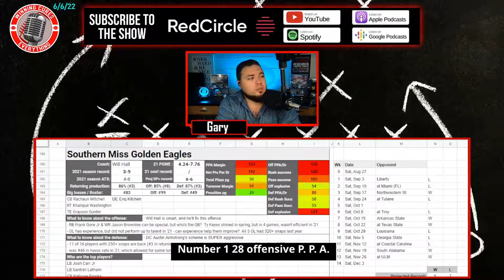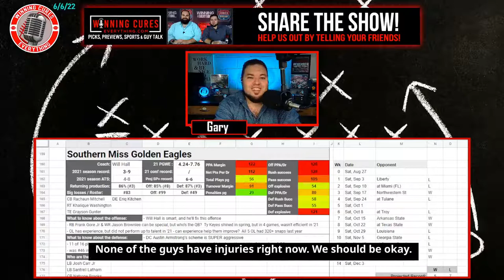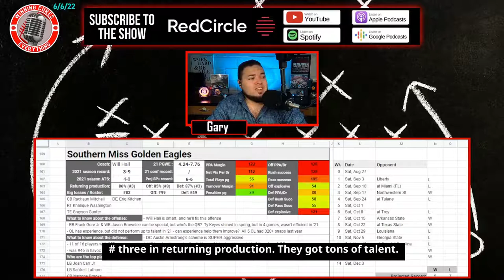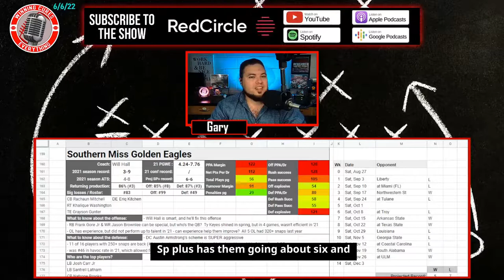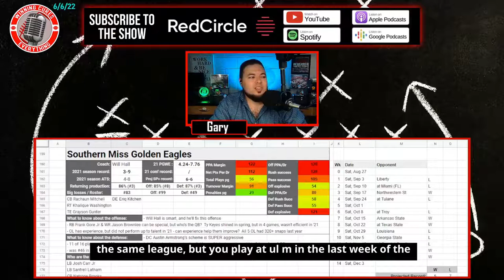Southern Miss Golden Eagles 2022 Football Predictions & Preview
Gary gives a quick preview & his predictions for the Southern Miss Golden Eagles 2022 football season, whether they will go over the win total, record prediction, keys to the season and more!